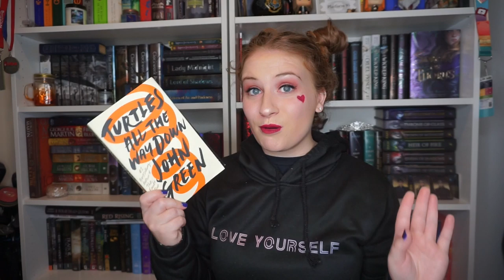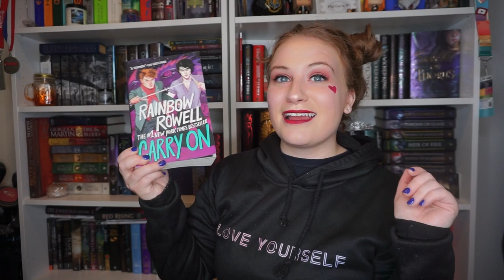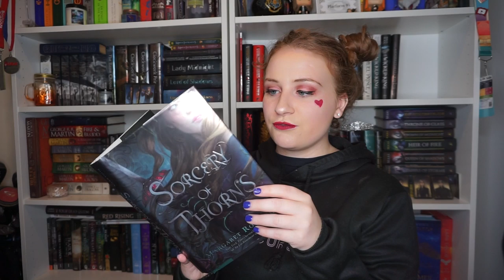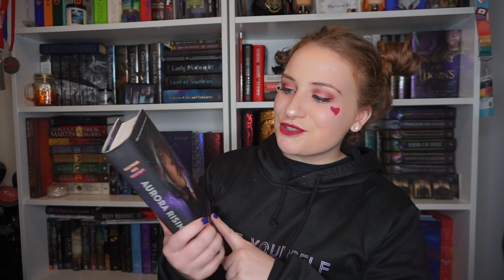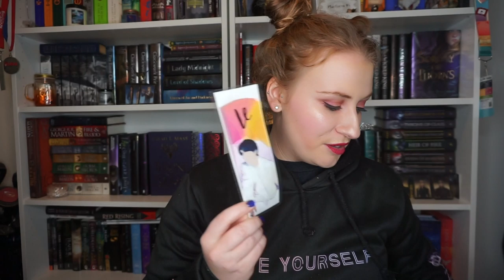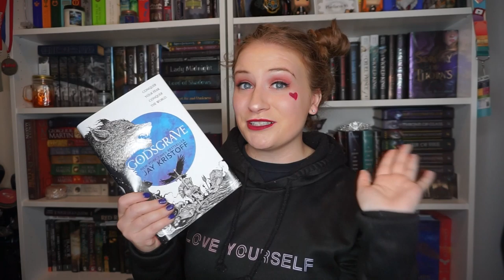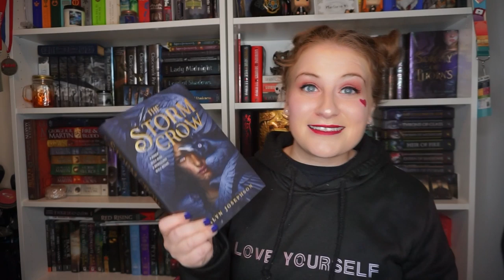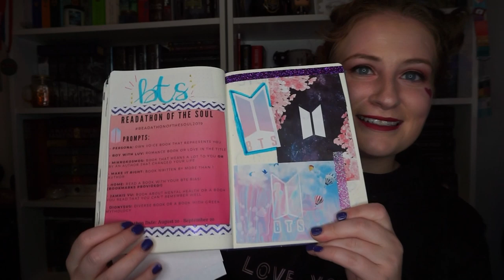READATHON OF THE SOUL TBR 💕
Let's share all the BTS Booktube love 💖